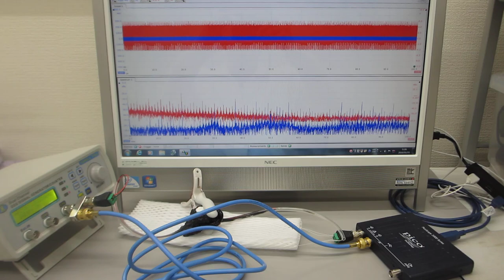共振現象と非線形現象の最適化技術（共振現象と非線形現象を制御可能にする超音波発振制御プローブの製造技術）